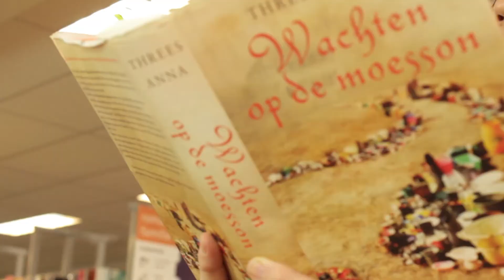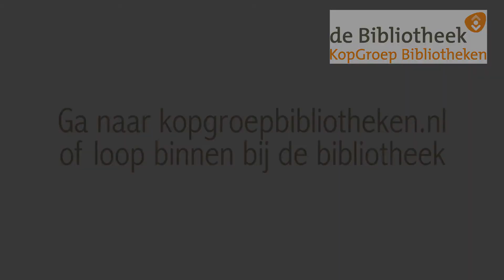Zoveel activiteiten, word vriend van de bibliotheek!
Veel mensen willen de bibliotheek in hun woonplaats steunen. Ook als ze er zelf geen of weinig gebruik van maken. Ze vinden het wél belangrijk dat er een bibliotheek is in hun dorp of stad. Ook zijn er ouders die graag een financiële bijdrage willen leveren aan de bibliotheek waarvan hun kinderen gratis lid zijn. Daarom heeft KopGroep Bibliotheken een vriendenactie op touw gezet!

De actie gaat ervan uit dat alle kleine beetjes helpen. Er worden geen minimum bedragen genoemd en mensen krijgen er geen cadeautjes voor terug. Het gaat om steun en loyaliteit. Op die manier kan de bieb ook in de toekomst doorgaan met belangrijke projecten, zoals de ondersteuning van het leesonderwijs en de bestrijding van laaggeletterdheid.

Ook vriend worden? Ga naar of loop binnen bij de dichtstbijzijnde vestiging!